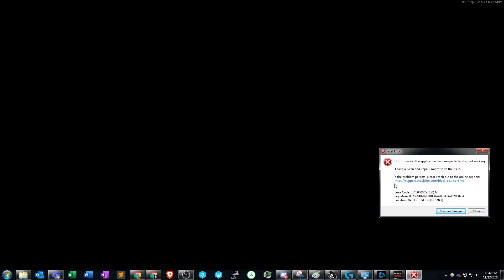Zombie Mode - Custom Retro LSD MOD for Call of Duty: Cold War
Retro Custom LSD MOD
Die Maschine Gameplay
Day 1 Fun
Texture materials shader render issue

We had a blast playing this on opening night. I think there is some issue with my PC and/or graphics driver that is causing the texture/shader/materials glitch.

All Gameplay rights reserved
Call of Duty: Cold War 11/12/20 Release Night